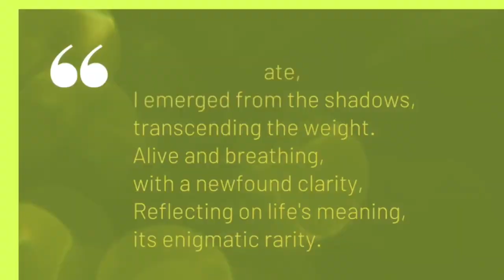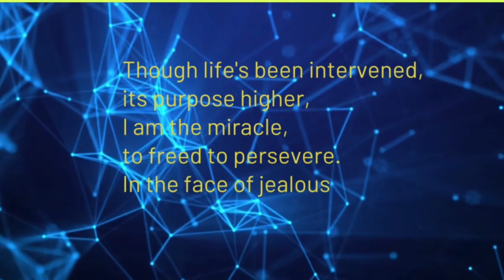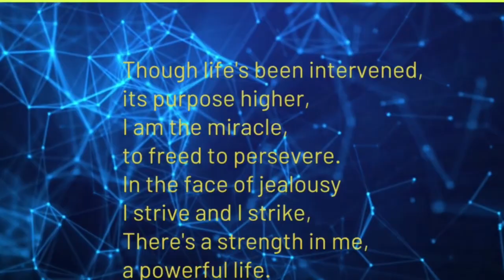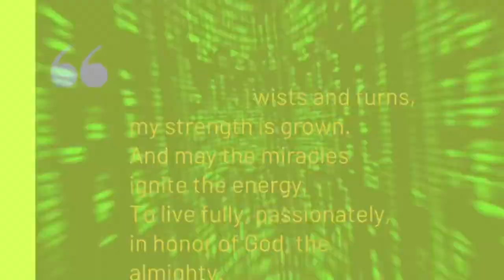The Real Strength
So I cherish each moment,
embrace the unknown,
For in life's twists and turns,
my strength is grown.
And may the miracles
ignite the energy,
To live fully, passionately,
in honor of God, the almighty.

please enjoy this poem in video version with pictures

when you need nothing, life is contented